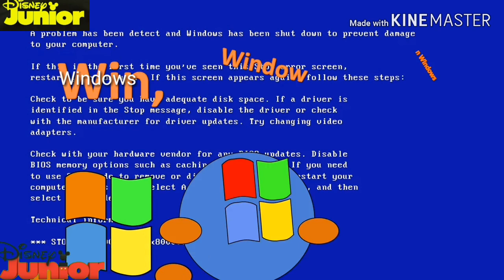Windows Ryan N Kevin | Disney junior UK | Theme song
Written by Jack Watson